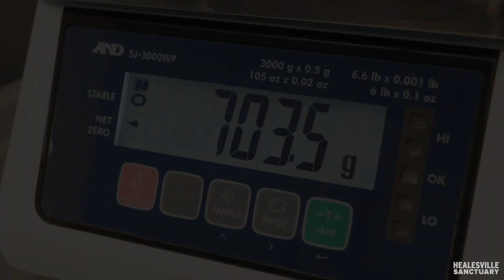Adorable wild echidna puggle discovered in mulch!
This wild puggle was discovered in mulch, alone by itself, while the homeowner was gardening. Healesville Sanctuary's Australian Wildlife Health Centre veterinary team stepped in to care for this little one. 😍
Healesville Sanctuary’s Australian Wildlife Health Centre treats more than 2,000 wildlife patients each year. For more information about what to do if you find an injured animal